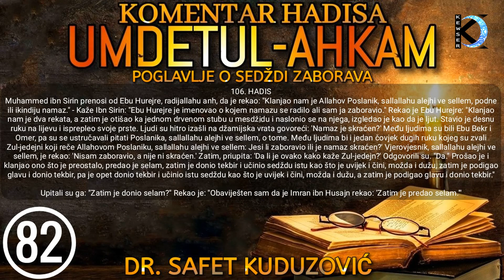82. UMDETUL-AHKAM - Kada se čini sehvi-sedžda prije ili poslije selama, Da li Poslanici mogu ...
Podnaslovi:
1. Kada se čini sehvi-sedžda prije ili poslije selama
2. Da li Poslanici mogu zaboraviti

KOMENTAR HADISA “UMDETUL-AHKAM” 82.DIO
POGLAVLJE O SEDŽDI ZABORAVA

106. HADIS
Muhammed ibn Sirin prenosi od Ebu Hurejre, radijallahu anh, da je rekao: "Klanjao nam je Allahov Poslanik, sallallahu alejhi ve sellem, podne ili ikindiju namaz." - Kaže Ibn Sirin: "Ebu Hurejre je imenovao o kojem namazu se radilo ali sam ja zaboravio." Rekao je Ebu Hurejre: "Klanjao nam je dva rekata, a zatim je otišao ka jednom drvenom stubu u mesdžidu i naslonio se na njega, izgledao je kao da je ljut. Stavio je desnu ruku na lijevu i isprepleo svoje prste. Ljudi su hitro izašli na džamijska vrata govoreći: 'Namaz je skraćen?' Među ljudima su bili Ebu Bekr i Omer, pa su se ustručavali pitati Poslanika, sallallahu alejhi ve sellem, o tome. Među ljudima bi i jedan čovjek dugih ruku kojeg su zvali Zul-jedejni koji reče Allahovom Poslaniku, sallallahu alejhi ve sellem: Jesi li zaboravio ili je namaz skraćen?' Vjerovjesnik, sallallahu alejhi ve sellem, je rekao: 'Nisam zaboravio, a nije ni skraćen.' Zatim, priupita: 'Da li je ovako kako kaže Zul-jedejn?' Odgovorili su. "Da." Prošao je i klanjao ono što je preostalo, predao je selam, zatim je donio tekbir i učinio sedždu istu kao što je uvijek i čini, možda i dužu, zatim je podigao glavu i donio tekbir, pa je opet donio tekbir i učinio istu sedždu kao što je uvijek i čini, možda i dužu, a zatim je podigao glavu i donio tekbir."

Upitali su ga: "Zatim je donio selam?" Rekao je: "Obaviješten sam da je Imran ibn Husajn rekao: 'Zatim je predao selam.'"
Hadis je zabilježio imam Buhari u svome Sahihu i citat je njegov, u "Knjizi o ezanu", u poglavlju "Da li će imam postupiti po riječima džematlija ukoliko posumnja u ispravnost njihovih riječi", br. 714; kao i u "Knjizi o namazu", u poglavlju "Ispreplitanje prstiju u mesdžidu i drugim mjestima", br. 482; kao i u "Knjizi o pogreškama", u poglavlju "Ukoliko preda selam nakon drugog rekata ili trećeg, pa učini dvije sedžde iste kao i u namazu ili duže", br. 1227; i u poglavlju "O onome koji ne čini tešehhud nakon dvije sedžde-sehva", br. 1228; i u poglavlju "O onome koji donosi tekbir za dvije sedžde-sehva", br. 1229; i na drugim mjestima u Sahihu.

Imam Muslim je ovaj hadis zabilježio u svome Sahihu, u "Knjizi o mesdžidima i namaskim vremenima", u poglavlju "Pogreška u namazu i činjenje sedžde radi nje", br. 573.

Hadis su zabilježili i: Ebu Davud, br. 1008; Nesai, br. 1224; Tirmizi, br. 399; Ibn Madže, br. 1213.

Dakle hadis je zabilježen u Šest hadiskih zbirki.

(Dr. Hajrudin Ahmetović, komentar na knjigu "Umdetul-ahkam" prvi tom, str. 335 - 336.)
Predavač: Dr. Safet Kuduzović
KewserTvOfficial©
Poznati muhaddis dr. Safet Kuduzović u ovom velikom ciklusu predavanja komentariše hadise o raznim fikhskim temama, služeći se djelom El-i'alam bi fevaidi umdetil-ahkam, autora imama Ibn Mulekkina, velikog šafijskog učenjaka, koje je komentar na poznato hadisko djelo Umdetul-ahkam min kelami hajril-enam, Muhammedin, sallallahu alejhi ve sellem, autora Hafiza Abdul-Ganijja el-Makdisija, rahimehullahu te‘ala.